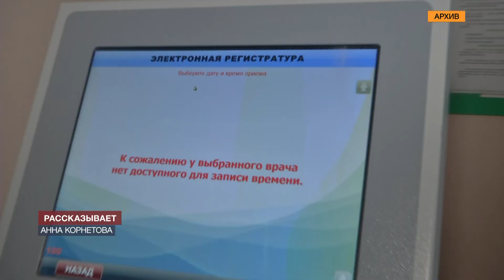Губернатор Колымы высказал свое мнение о работе городской поликлиники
«Как в начале XX века», - описал Сергей Носов происходящее в лечебном учреждении